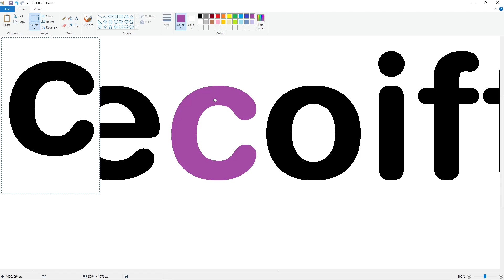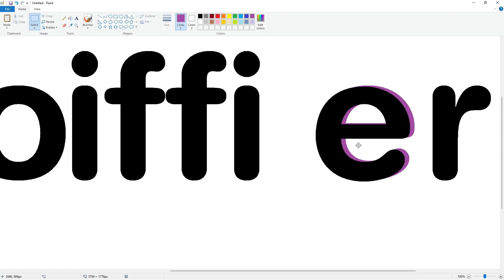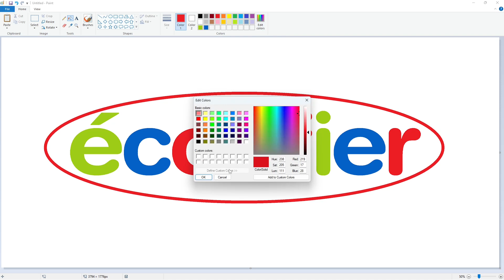How to draw a Écoiffier logo using MS Paint | How to draw on your computer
In this video, I will show you how to draw the Écoiffier logo on your computer using Microsoft Paint. Have Fun!

Font: Helvetica Rounded (Edited)